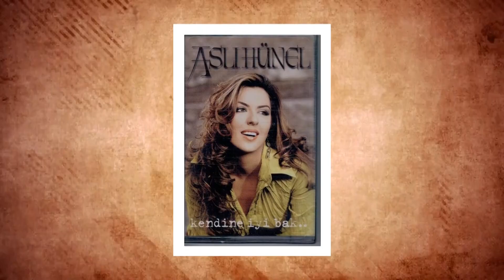ASLI HÜNEL | Gelin Evi Sunucusu Aslı Hünel Kimdir?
oyuncu bir abinin kız kardeşi o. sanata gönül vermiş bir aileden geliyor. 90’lı yıllardan beri hayatımızda büyük yer edinen, şarkılarıyla anılarımızı süslediğimiz bir isim.evet aslı hünelden bahsediyorum. o doğduğunda takvimler 4 haziran 1977yi gösteriyordu. annesi arap babası selanik göçmeni olan hünelin saruhan adında bir de abisi vardı. abisi de yıllar sonra onun gibi sanat dünyasına atılacaktı.  annesinin hastalıkları aslında onlar için büyük bir sınav olmuştu. bu sebeple çabucak büyümek zorunda kaldılar. sokaklara çıkıp yaşıtları gibi oynayamadılar, arkadaşları hastanelerdeki hemşireler oldu. sabahtan merve yurtyağapana konuşan sanatçı şunları söylemişti: "biz sokakta oynayamadık. evde hep sıkıntılı bir süreç vardı. beni ödüllendiren bir anne oldu. çok istediğim hediyeleri alırdı. manevi anlamda çok yetemediği için maddi anlamda beni mutlu etmeye çalışıyordu. abim (saruhan hünel) de ayrı zorluklarını yaşadı. annemiz hep hastanede yattığı için üst kat komşumuz benim velim olmuştu. ilkokula beni o yazdırmıştı. ona cici anne diyordum. bana anne şefkati göstermişti" hünel'in en trajik anısı da bir doğum gününde yaşandı. akranlarıyla sokaklarda oynamayı bilen bir çocuk değildi ünlü şarkıcı. o yüzden dışarı çıktığı ilk gün unutamadığı bir olay yaşadı: "şımarık bir çocuk olamadık. bir doğum günümdü babam çok beğendiğim bir spor ayakkabı almıştı. çok mutluydum. 'arkadaşlarımla oynayabilir miyim?' dedim. izin verdiler o gün bana araba çarptı. saklambaç oynuyorduk. nereden araba gelir bilemiyordum ve araba çarptı. bir daha da izin vermediler zaten. bir doğum günümü de hastanede geçirdim. annem hastalandı. bir yıl boyunca hastanede yattı. ben de doğum günümü hemşireler odasında kutlamıştım." demişti.
müzik yaşantısına üsküdar musiki cemiyetinde başladı. 14 yaşındaysa şan dersi alıyordu.ilk albümü güneş doğmuyoru çıkardığı dönemlerle ilgili göktürk dergisinde ismail gökgeze şunları söylemişti: zorlandım. ben unkapanı’na bomba gibi düşen bir sestim. ve 4-5 plakçı beni böyle kapış kapış isteme durumu oldu. çok güzel günlerdi. 1 milyon 750 bin satış rakamına ulaşmıştı. o sene yılın en iyi çıkış yapan sanatçısı olmuştum. büyük başarıydı ilk albümle bunu yakalamak. tabi o zaman kasetler vardı. 4 şarkım patladı. çok uzun yıllar geçti ama kendimi hep taze tutmaya kaliteli çizgimi bozmamaya özen gösterdim. çok şükür.
bu ilk albümün ardından duygular, kendine iyi bak, dönemem, aynalar, bambaşka, aşkla yaşayalım, aslı olan şarkılar gibi albümler çıkardı.  aslı hünelden kısa bir süre sonra abisi saruhan hünel de sektöre girmişti ancak oyuncu olarak. göktürk dergisine verdiği röportajda abisiyle ilgili şunları söylemişti: abim çok iyi bir oyuncu. bence çok yakışıklı bir adam. gerçekten ekrana yakışıyor. her şeyden önce çok kaliteli biri. benim abim diye söylemiyorum. ama onu çok başarılı buluyorum. bir kere çok donanımlı, baya kültürlüdür. benim erkekte en önem verdiğim şey kendisini iyi yetiştirmesi, görgülü ve kültürlü olmasıdır. sağ olsun annemize babamıza teşekkür ediyoruz ama bazı şeyler insanın içinde olmalı. donanımlı olmasının yanı sıra çocuk ruhlu bir kalbi de var. bazen “üf abi ya onu da mı biliyorsun?” dediğim oluyor ama çok faydasını da görüyorum. allah başımızdan eksik etmesin.
2013 yılında bir kist erasyonu için hastaneye gitti ve ameliyat sırasında kalp ritminin bozulmasıyla yoğun bakımda kaldı. yaşadıklarını büşra bozok ayteke şöyle anlatmıştı: bir kist sorunum vardı, 10 yıl önce de büyük bir ameliyat geçirmiştim. rahatsızlık nüksetti ama o kadar önemli değildi. bir de önceki ameliyatın izi büyüktü, ona estetik bir müdahale yapılsın istedim. zaten doktorların ikisi eski arkadaşlarım, onlarla şakalaşarak ameliyata girdim. ama ameliyatın ortalarına doğru aniden kalp ritmim bozulmuş, normalde 70-80’lerde olması gereken nabzım 190’a fırlamış. tansiyon da 4’e kadar düşmüş. kalp durma noktasına gelmiş. o hastanede kardiyoloji yoğun bakım ünitesi olmadığı için beni bir ara odaya çıkarmışlar, orada kalp elektromu çekmişler. annem dahil kimse olayın ciddiyetinin farkında değilmiş. derken durum daha da ciddileşmiş. doktorlardan biri gata’nın eski doktorlarından. hemen gata’yı arayıp organize olmuş, ambulansla beni oraya nakletmişler. ben bütün bu olanları neredeyse hiç hatırlamıyorum. ambulansa doktorların binişini hayal meyal hatırlıyorum, o kadar. sadece “ben iyi olacağım, üzülmeyin” demişim. gata’ya giriş yaptığımda neredeyse ölüymüşüm! kalbim tamamen durmamış ama durma noktasına gelmiş. bir ara ses alınamamış hatta... abim “ambulansla giderken bir ara öldün zannettim, hayatımda böyle bir ten rengi görmedim” dedi. bir de yüzüm aşırı şişmiş. bu arada akciğerimde ödem de oluşmuş meğer.